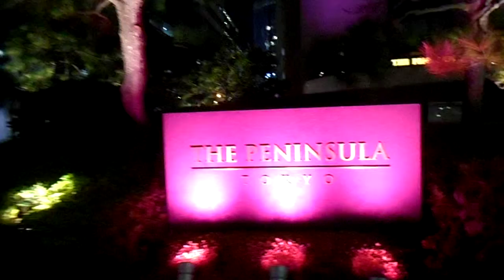DSCN1356ザ・ペニンシュラ東京20171005ピンクリボン ライトアップ